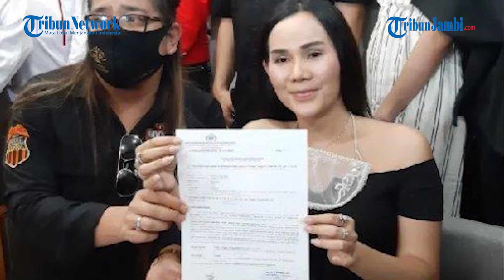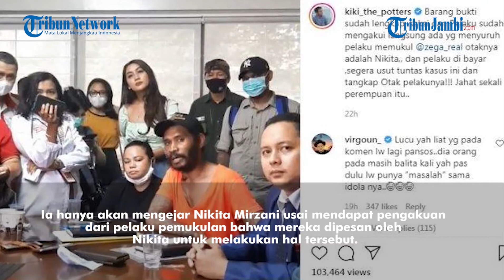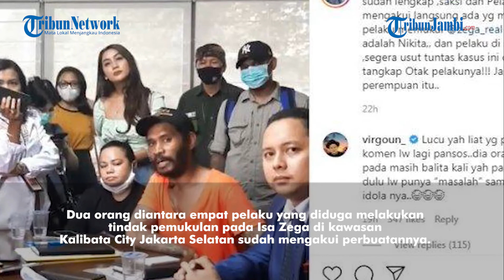COVER YUTUB 4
Siapa Sebenarnya Adrena Isa Zega? Menangis Haru saat Tahu Dalang Pemukulan Dirinya Nikita Mirzani

TRIBUNJAMBI.COM, JAKARTA - Nama Nikita Mirzani sedang jadi sorotan, setelah berseteru dengan pengikut Imam Besar Front Pembela Islam (FPI), Habib Rizieq Shihab.

Namun dibalik masalah besar itu, artis yang kerap jadi sorotan media karena kerap tersandung kontroversi itu juga sedang dalam kasus kekerasan.

Mantan manajer Lucinta Luna, Adrena Isa Zega tak kuasa membendung air matanya saat pelaku pemukulan dirinya membongkar dalang dalam kejadian tersebut

Dalam sebuah jumpa pers yang digelar di kantor pengacara Elza Syarief, kedua pelaku meminta maaf dan mengaku Nikita Mirzani sebagai otak dibalik pemukulan Isa Zega.

Usai kedua pelaku memberi pengakuan, Isa Zega yang duduk disebelahnya pun tak kuass menahan tangisnya.

Ia mengatakan bahwa tak menyangka bisa mendapatkan kesaksian dan kejujuran dari pelaku.

"Aduh, aku mau nangis, intinya bang Devi dan temen-temennya sudah mami maafin jauh sebelum terungkap siapa dalangnya," kata Isa Zega sembari menangis di kantor Elza Syarief, Menteng Jakarta Pusat, Senin (16/11/2020).

"Tapi aku, mami cuma mau bang Devi jujur aja dan mami nggak nyangka mereka mau jujur," lanjutnya sembari menyeka air mata.

Isa Zega menegaskan bahwa dirinya tak akan menuntut Devi dan tiga orang temannya.

Ia hanya akan mengejar Nikita Mirzani usai mendapat pengakuan dari pelaku pemukulan bahwa mereka dipesan oleh Nikita untuk melakukan hal tersebut.

"Mami tegaskan di sini mami nggak akan menuntut bang Devi, dan teman-teman," ujarnya.

"Kecuali dalangnya (Nikita Mirzani)," tegasnya.

Dua orang diantara empat pelaku yang diduga melakukan tindak pemukulan pada Isa Zega di kawasan Kalibata City Jakarta Selatan sudah mengakui perbuatannya.

Bahkan keduanya membeberkan bahwa mereka dipesan oleh Nikita Mirzani untuk melakukan tindakan pemukulan pada Isa Zega.

Sekedar informasi, jumpa pers dihadiri oleh Isa Zega, Indra Tarigan, Kiki 'The Potters' dan Medina Moesa.

Mereka adalah orang-orang yang pernah berseteru dengan Nikita Mirzani.

Saat menggelar jumpa pers terkait kasus pemukulan yang ia alami di Kalibata City beberapa waktu lalu, Mantan Manajer Lucinta Luna Isa Zega membawa rekan-rekannya.

Ia juga menghadirkan dua orang pria yang mengaku sebagai teman dari pelaku tindak pemukulan.

Pria tersebut bernama Devi dan Barney, keduanya secara blak-blakan mengaku bahwa tindakan pemukulan yang dilakukan temannya itu atas permintaan dari Nikita Mirzani.

"Saya Devi, saya dapat telepon dari teman saya untuk dapat orderan pemukulan," kata Devi, di kantor Elza Syarief, Menteng, Jakarta Pusat, Senin (16/11/2020).

"Sudah ketemu (teman) saya tanya orderannya seperti apa".

"Teman saya bilang 'pukul orang', dia bilang mami zega (target), orderannya katanya dari Nikita Mirzani," terangnya.

Devi menjelaskan kronologi dirinya mendapat pesanan untuk melakukan pemukulan di kawasan Kalibata City.

Kemudian, mereka mencari target di sekitar kawasan Kalibata City, tempat target yakni Isa Zega biasa nongkrong.

"Dua hari kemudian kita cari mami Zega itu di Kalibata City itu belum ketemu, empat hari lah kita cari, pas ketemu mami Zega itu hari keempat," beber Devi.

"Katanya nongkrong di tempat nongkrong biasa, aku kirim foto ke teman dia bilang itu orangnya udah tepat. Udah langsung kita pukulin, itu kita dikejar security lari," lanjutnya.

Setelah ia bersama teman-temannya tertangkap, Devi mencoba menutupi dalang di balik aksi pemukulan yang ia lakukan.

Kepada kepolisian ia mengaku memukul Isa Zega karena tersinggung ketika saling pandang.

"Terus kita di polsek kasih keterangan bahwa tidak ada yang nyuruh kita, karena kami ditekan di sana ini pasti ada suruhan, alasan kita di kepolisian karena merasa tersindir saat lewat lihat-lihatan," jelasnya.

Kemudian, pelaku kedua yang juga hadir dalam jumpa pers tersebut yakni Barney membenarkan hal itu.

Bahkan, ia menambahkan bahwa pesanan untuk melakukan pemukulan itu tak hanya ditunjukan untuk mantan manajer Lucinta Luna itu, melainkan untuk istri Sajad Ukra, Medina Moesa.

"Saya memberikan kesaksian seperti apa yang ada di orderan tersebut untuk memukul mami Zega dan Medina itu dari Nikita Mirzani," timpal Barney.

Sekedar info empat pelaku diamankan pihak kepolisian atas dugaan tindakan pemukulan.